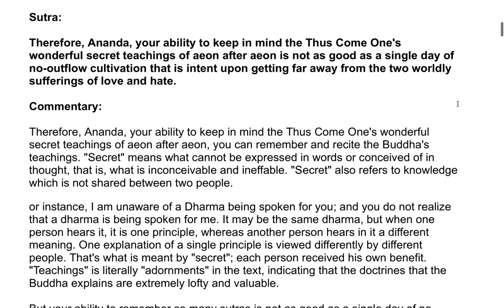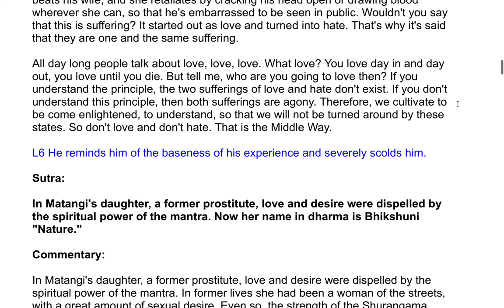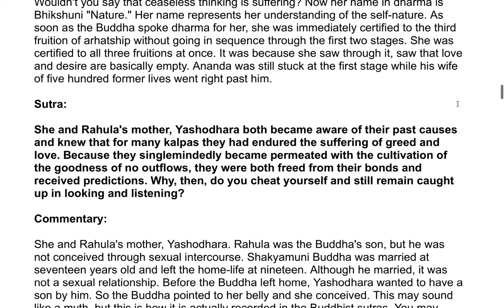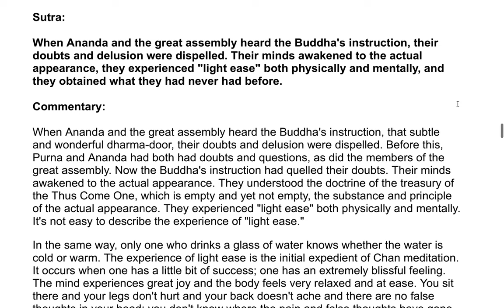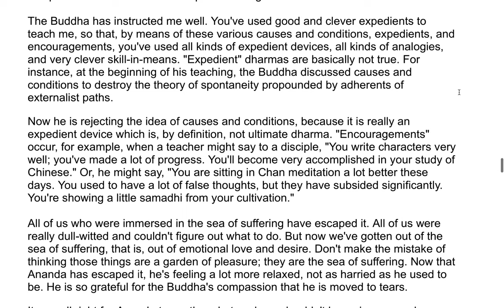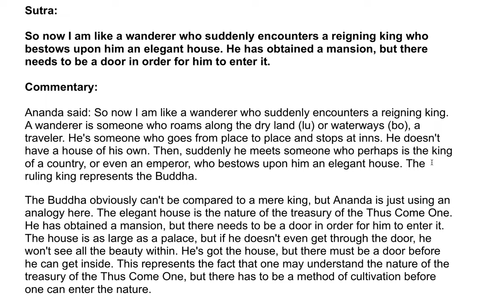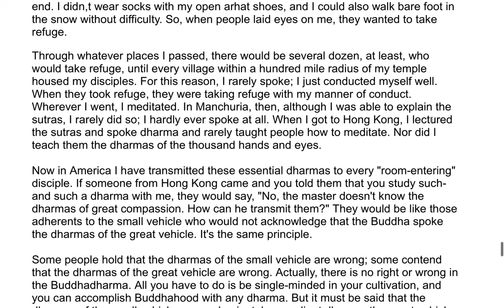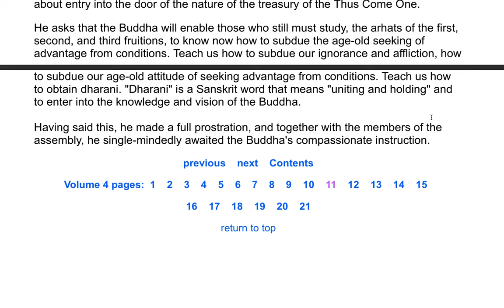The Shurangama Sutra| A Commentary by the Venerable Master Hsuan Hua 95